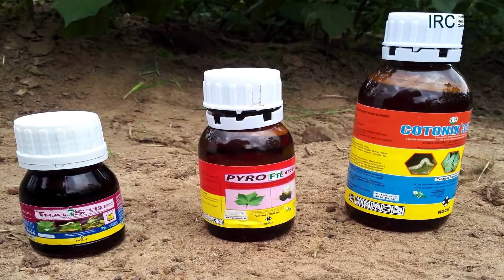Produits Appropriés en Zone Cotonnière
Film sur l’utilisation des différents Produits Phytosanitaires en Zone Cotonnière Adja